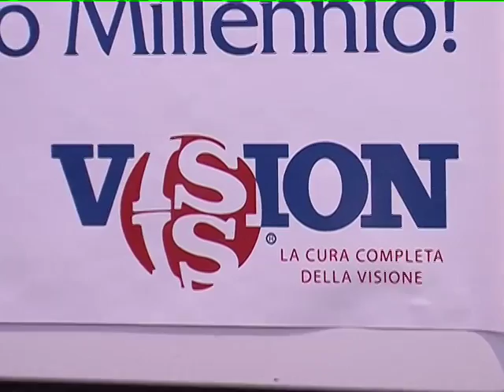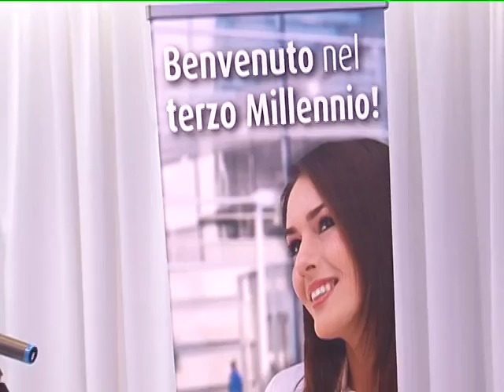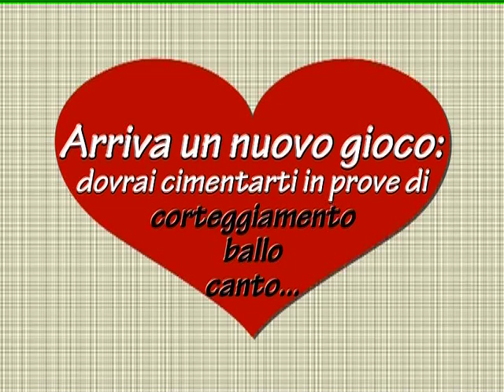CHIAROETONDO VISION IS GROUP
DOMENICA 3 APRILE VISION GROUP PER FESTEGGIARE I SUOI DIECI ANNI ORGANIZZA UNA CENA IN COSTUME MEDIOVALE AD AREZZO AL CASTELLO DI VALENZANO.
UN MODO PER INCONTRARE TUTTI  GLI OTTICI ASSOCIATI CHE VORRANO PARTECIPARE!